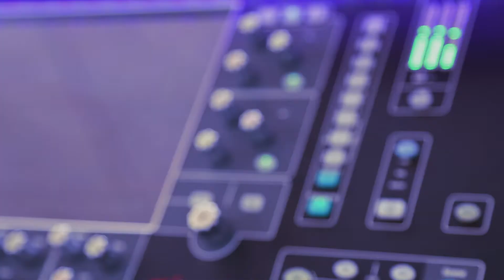ตลาดกรุงศรี กับ จิ้งหรีดขาว วงศ์เทวัญ เสาร์ที่ 06 พฦษภาคม 2560